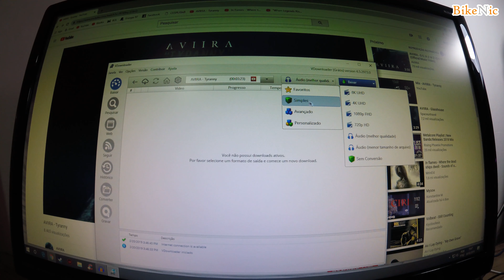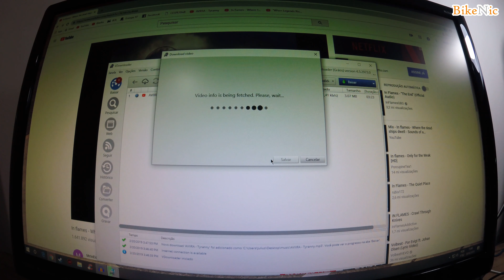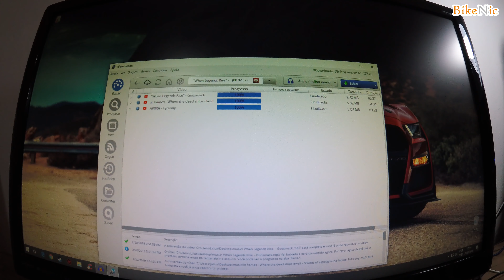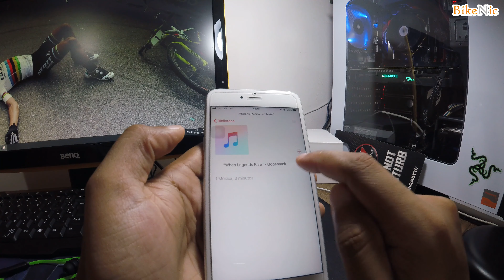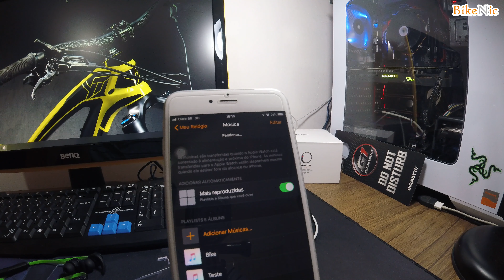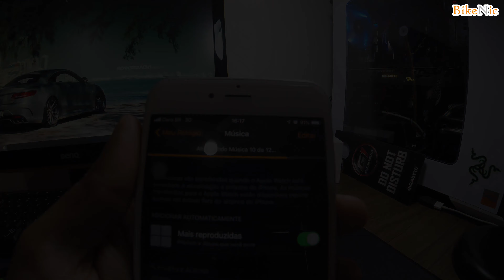Apple Watch 3 - Ouvir Música [4k]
Como transferir Músicas MP3 para o Apple Watch 3 para ouvir sem precisar do iPhone por perto.
Nesse vídeo eu mostro como baixar Músicas MP3 do YouTube para o iPhone e depois para o Apple Watch 3 LTE.
Escutar Música MP3 no Apple Watch 3.
🌎 CORRENTE YBN
🌎 CORRENTE SUMC
🌎 CAMBIO SRAM GX AXS
🌎 CAMBIO SHIMANO XTR M9100 12 Speed
🌎 PEDIVELA SRAM GX
🌎 Suspensão RockShox Sid Ultimate
🌎 Rodas ELITEWHEELS Carbono
🌎 Guidão Ryet / Lexon Carbono
🌎 SELIM TIOGA (original)
🌎 SELIM RYET-Ultraleve Full Carbon
🌎 Freio Shimano (Brake)
🌎 Freio Shimano XTR m9100 (Brake)
🌎 Disco de Freio (Disk Brake)
🌎 Cassete Sram GX 12v
🌎 Mesa Carbono
🌎 Sapatilha (shoe)
🌎 ROLAMENTO DE RODA BIKE
🌎 Abraçadeira de Canote de Selim (Seat Post Clamp)